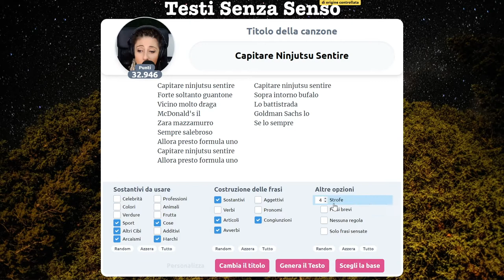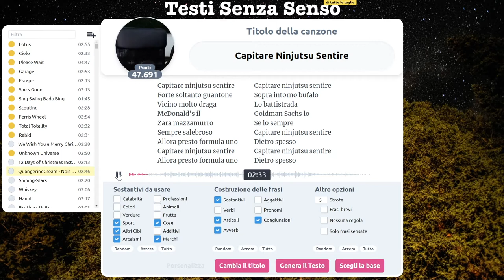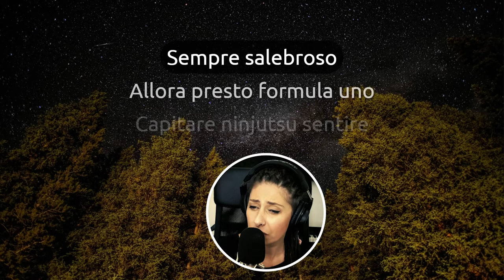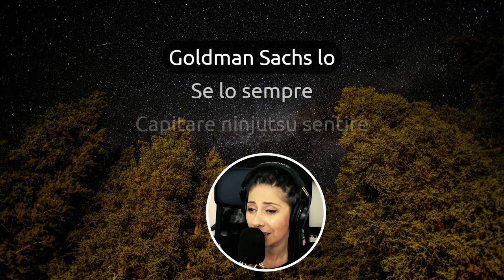Smooth Ninjutzu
Raffinato e relaxing, il Ninjutzu non è mai stato così soft.